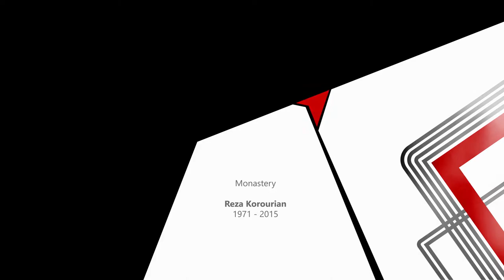Monastery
Abouzar Kabiri

Credit Title:
Ashkan Rahbarian

Producer: YMG Records

Electroacoustic Music Composition Competition 2016